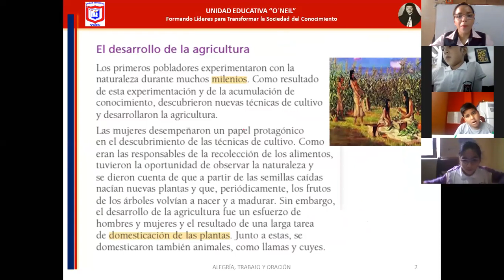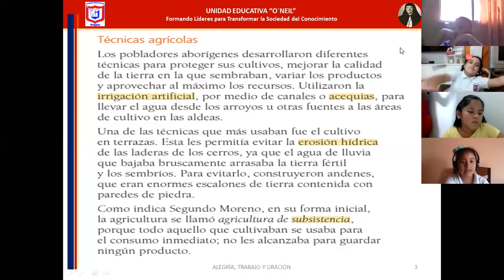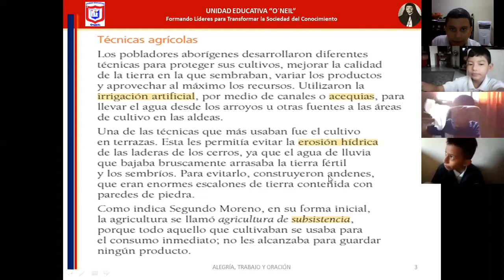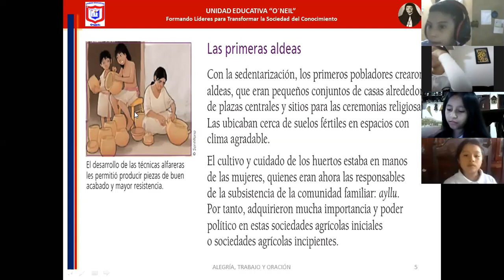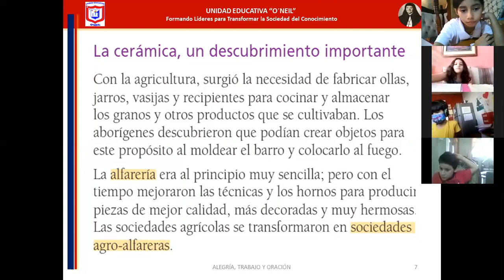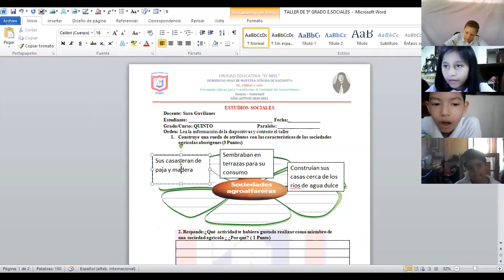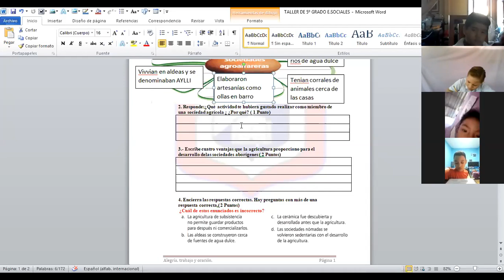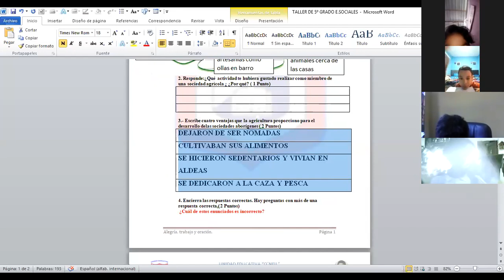Estudios Sociales 5to A-B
5TO A-B (2 DE JUNIO)
-PUEBLOS ABORÍGENES AGROALFADEROS